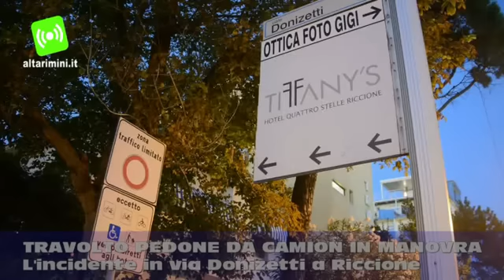Travolto e schiacciato pedone da autocarro in manovra. L'incidente in via Donizetti a Riccione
Un 88enne di Bologna, turista a Riccione, è stato investito da un camion all'incrocio tra viale D'Annunzio e una traversa, via Donizetti. L'incidente è avvenuto martedì sera intorno alle 19.15. Il 38enne alla guida del camion aveva da  poco effettuato una consegna di prodotti ad un albergo: nel fare retromarcia per uscire dalla traversa su viale D'Annunzio, non si è accorto della presenza dell'anziano. La velocità del camion era bassa, ma nell'urto lo sfortunato pedone è caduto per terra ed è finito sotto le ruote del mezzo pesante. Il paziente è stato soccorso dal personale del 118 e ricoverato in gravi condizioni all'ospedale 'Bufalini' di Cesena. La prognosi è riservata.